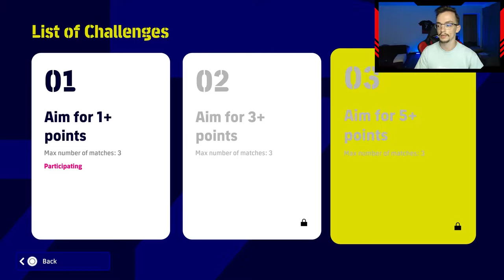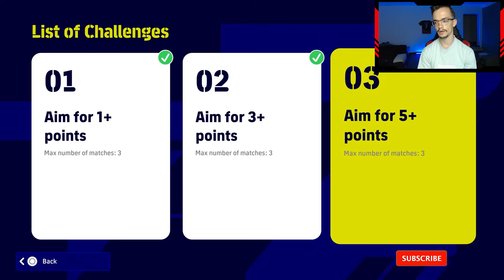EFOOTBALL 2022 - WorldWide Clubs Challenge Event - FC Bayern - Season 2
Iam a pro player in Pro Evolution Soccer 2021(Sinalco balkan league and Eeuro 2021) i try my best to give you tips on my tutorial videos about PES 2021 !

Pes 2022 tutorial

Pes 2022 tutorial

EFOOTBALL2022GAMEPLAY EVENTCHALLENGES  DOUBLETOUCH
EFOOTBALL 2022 WORLDWIDE CHALLENGE EVENT